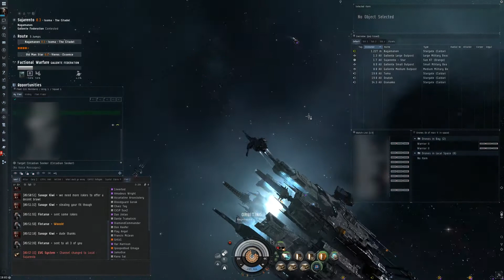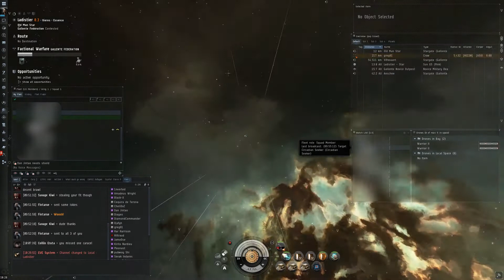Eve Online - Lethal Intent. [L3THL] - WCGW [3MIN] Tuesday Night Roam - SC Fight (*UNCENSORED*)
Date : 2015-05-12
FC : Pleo
Ships : Caracals
Kills : Various